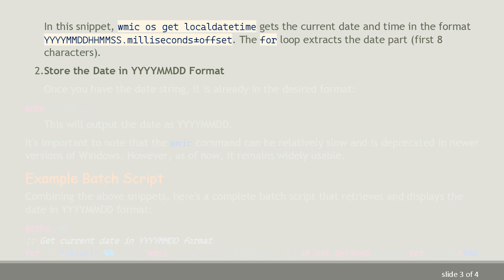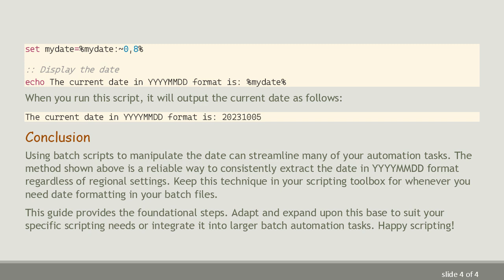How to Get Date in YYYYMMDD Format Using a Windows Batch File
Discover how to easily obtain the date in YYYYMMDD format using a Windows batch file with simple code examples and explanations.
Understanding how to manipulate dates is a crucial part of scripting and automation tasks. In Windows batch scripting, you may need to format the current date in YYYYMMDD (Year-Month-Day) format for tasks such as logging, naming files, or passing the date to other programs. This guide will guide you through the process of extracting and formatting the date to YYYYMMDD using a Windows batch file.

Step-by-Step Guide

Here's a straightforward method to get the current date in YYYYMMDD format in a Windows batch file:

Retrieve the Current Date

The first step is to get the current date. The date command in Windows CMD can be used, but it returns the date according to the system's regional settings. To handle this variability, you can use the wmic command:

In this snippet, wmic os get localdatetime gets the current date and time in the format YYYYMMDDHHMMSS.milliseconds±offset. The for loop extracts the date part (first 8 characters).

Store the Date in YYYYMMDD Format

Once you have the date string, it is already in the desired format:

This will output the date as YYYYMMDD.

It's important to note that the wmic command can be relatively slow and is deprecated in newer versions of Windows. However, as of now, it remains widely usable.

Example Batch Script

Combining the above snippets, here's a complete batch script that retrieves and displays the date in YYYYMMDD format:

When you run this script, it will output the current date as follows:

Conclusion

Using batch scripts to manipulate the date can streamline many of your automation tasks. The method shown above is a reliable way to consistently extract the date in YYYYMMDD format regardless of regional settings. Keep this technique in your scripting toolbox for whenever you need date formatting in your batch files.

This guide provides the foundational steps. Adapt and expand upon this base to suit your specific scripting needs or integrate it into larger batch automation tasks. Happy scripting!